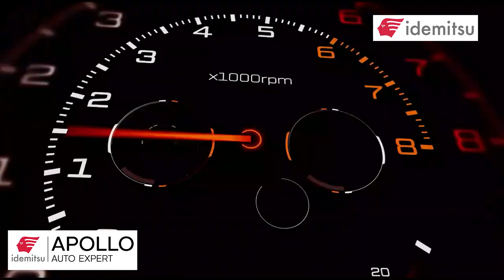Apollo Auto Expert - EP.16 “น้ำมันเครื่อง” ที่ แซนดี้ สตูวิค เลือกใช้เป็นแบบไหน ?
เคยสงสัยไหมว่า รถแข่งกระบะของแซนดี้ ใช้น้ำมันเครื่อง
เกรดเดียวกันกับรถกระบะทั่วไปหรือไม่ ?
พบกับ Apollo Auto Expert ทุกวันจันทร์ เวลา 08.00 น.